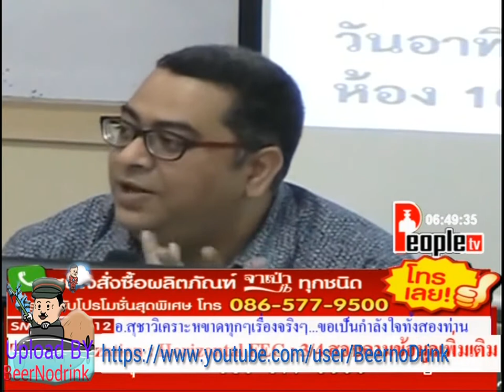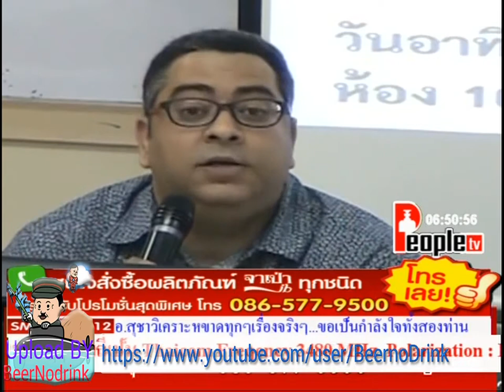คุยข่าว สุชา จุลเพชร People TV 1 06 2017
คุยข่าว สุชา จุลเพชร  ประจำวันพฤหัสบดี ที่ 1 มิถุนายน 2560 ทางช่อง People TV